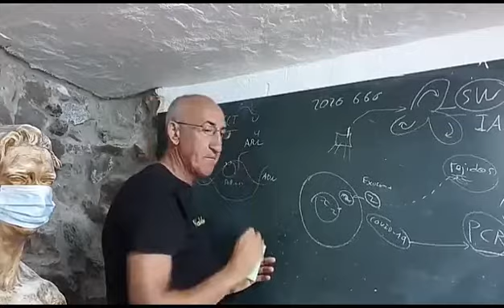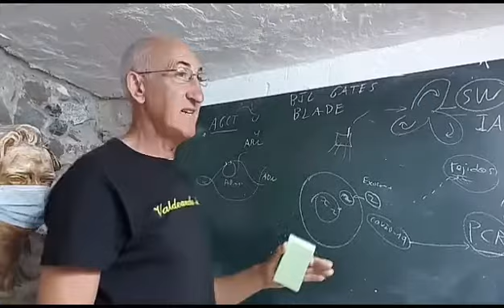Eclipses del Junio 2020 - "BLADE BILL, RUN AWAY"